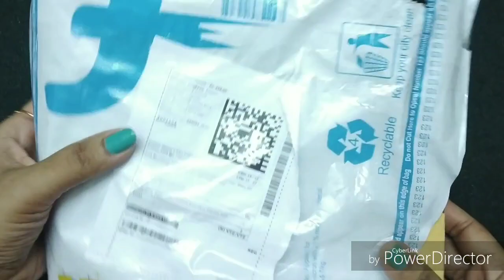Best hot melt glue gun full review | Flipkart smartbuy | Kalyani's corner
Best hot melt glue gun full review |Flipkart smartbuy | Best glue gun |

hello guys...

         Here I'm giving review + unboxing about Flipkart smartbuy Hot melt glue gun comes with full plastic body with 5pieces of glue sticks..best glue gun and its dedicated indicator light and on/off switch ..the operating power is 40w..the cord size is 1.5 m and its provide bracket stand also ...
Price of the glue gun :299/
After discount glue gun price : 249/